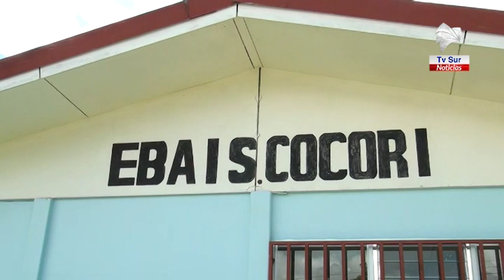Los vecinos de Lomas de Cocorí se quedaron sin atención médica gracias a los delincuetes